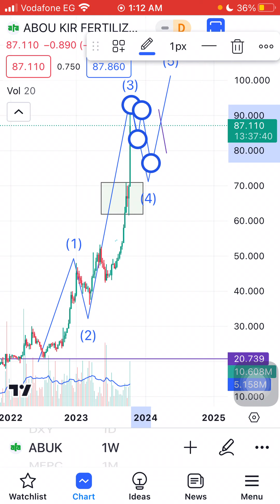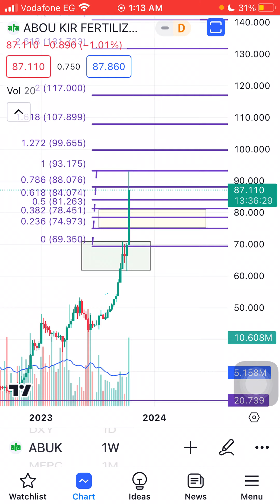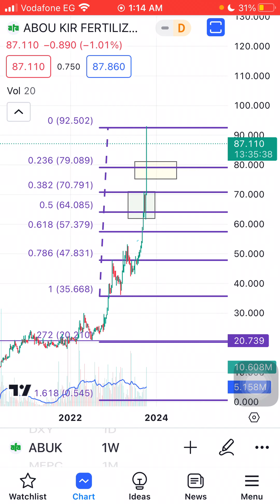تحديث أبوقير ABUK